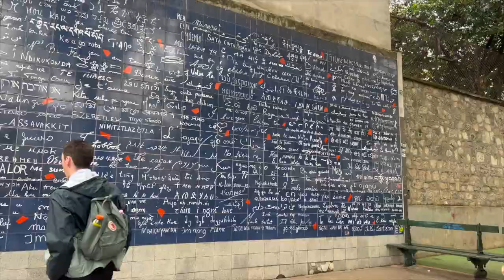VLOG : NOTRE WEEK-END À PARIS AVEC ESPRIT DOG SHOW (Dog Dancing)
Hello les copains ! Aujourd'hui on se retrouve pour un vlog de notre séjour à Paris à l'occasion du salon Esprit Dog Show qui se déroulait début juin. J'espère que cette vidéo vous plaira 🥰